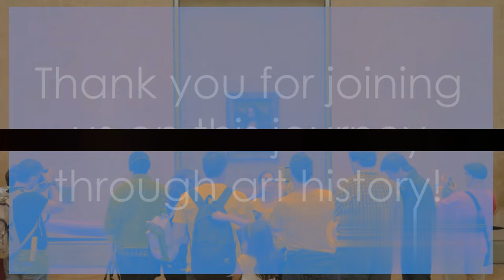Masterpieces Unveiled: The Top Ten Most Famous Paintings Worldwide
In this captivating video, join us on a journey through the art world as we unveil the top ten most famous paintings worldwide. From timeless classics to revolutionary modern pieces, this carefully curated selection showcases the pinnacle of artistic achievement. Prepare to be enchanted by the brushstrokes, colors, and unique stories behind each masterpiece.
Discover iconic works such as Leonardo da Vinci's enigmatic "Mona Lisa" and Vincent van Gogh's mesmerizing "Starry Night." Immerse yourself in the intricate details of Michelangelo's breathtaking "The Creation of Adam" and marvel at Pablo Picasso's groundbreaking "Guernica." From portraits to landscapes, these renowned paintings have left an indelible mark on human culture and continue to inspire generations.
Not only will we explore the artistic brilliance captured within these paintings, but we will also delve into the historical and cultural contexts that shaped them. Uncover the secrets and symbolisms hidden within each stroke, gaining a deeper understanding of the artist's intention and the significance of each artwork.
As we take you through our meticulously chosen list, our expert hosts provide insightful commentary and fascinating anecdotes, making this video both educational and engaging. Whether you're an art enthusiast, a history buff, or simply curious about the world's most celebrated paintings, this video offers an enriching experience for all.
Don't miss this opportunity to embark on a virtual tour of the art world's most treasured masterpieces. Expand your knowledge, appreciate the beauty of human creativity, and let these world-renowned paintings captivate your imagination. Join us as we unravel the mysteries and explore the timeless allure of the top ten most famous paintings in the world.